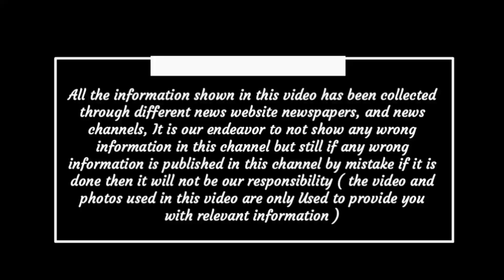Chhattisgarh latest news today